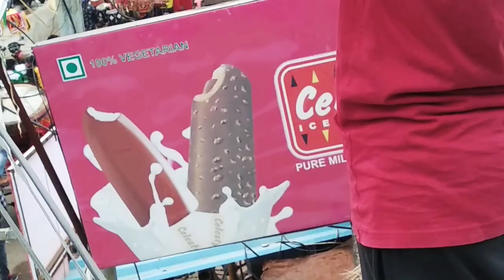Dgh Bhitiria sahi Rahasa puja procession 2k19(G.k.A)